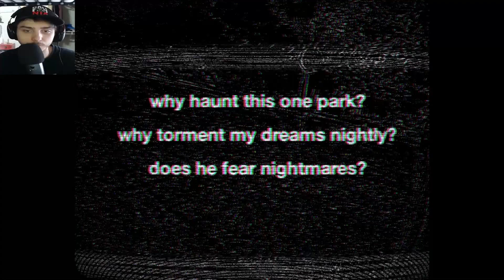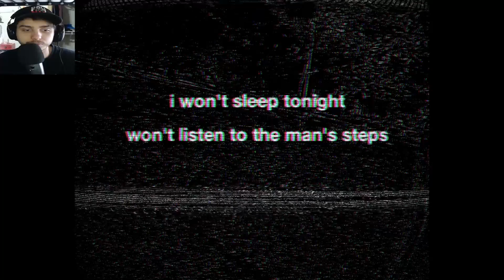Trust or THREAT | Assessment Examination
Who to trust and who is a threat...